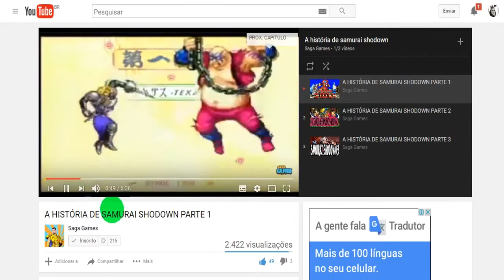DETONADO GTA SAN ANDREAS #6 DO LADO ERRADO DOS TRILHOS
INFORMAÇÕES SOBRE O VÍDEO NA DESCRIÇÃO
Eae pessoal Beleza? voltamos com uma das missões mais legais do jogo por isso Keep Calm and Follow The train kkkkkkk
E fique por dentro dos últimos lançamentos.